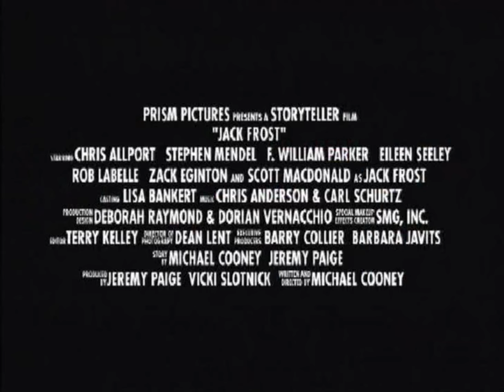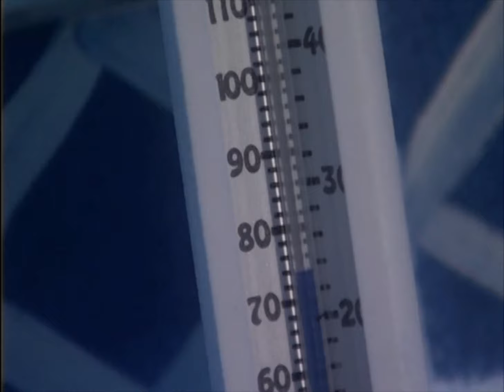JACK FROST 1 & 2 I Trailers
JACK FROST Plot: After an accident that left murderer Jack Frost dead in genetic material the vengeful killer returns as a murderous snowman to exact his revenge on the man who sent him to be executed.(IMDB)

JACK FROST 2 Plot: The Mutant Killer Snowman returns to kill more people during Christmas.(IMDB)

[These trailers are from the DVD release of JACK FROST 2 (2000). Trailers are the property of Frost Bite Films Ltd and Cypress Willow Productions.]